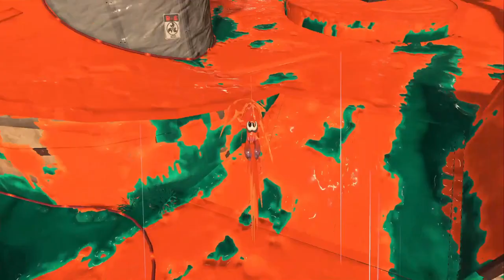Highlight Reel 110: 6/24/2023 - Warp Parp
Group: The Guys
Game: Mario Party Superstars, Splatoon 3

Got a lot of laughs out of editing this session. Mario Party is such a treasure!